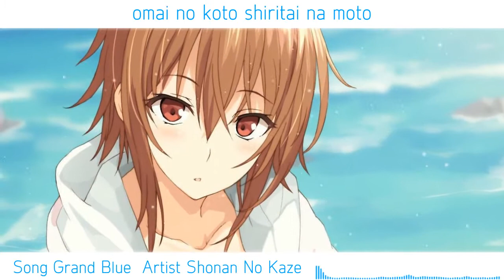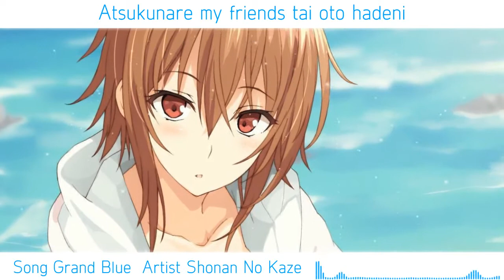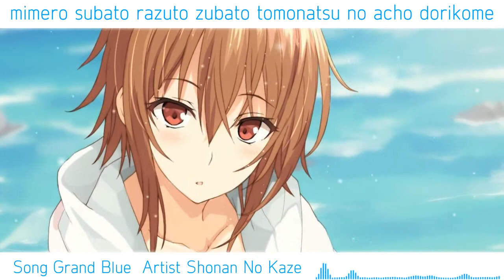Nightcore Grand Blue Shonan No Kaze (Lyrics)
Song  Grand Blue
Artist   Shonan No Kaze